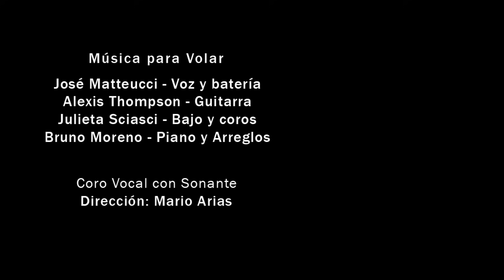La Grasa de las capitales (Charly García) por Música para Volar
El grupo Música para Volar (@mpvolar) interpreta La grasa de las capitales, de Charly García, junto al coro Vocal Con Sonante Rosario, dirigido por el maestro Mario Arias.
Grabado en el Teatro Plataforma Lavardén, de Rosario, Argentina, el 12 de marzo de 2020.
La Grasa de las Capitales es el tema que da nombre al segundo álbum de estudio de la banda argentina Serú Girán, editado en el año 1979.

Cámaras: Martín Bazán, Horacio Correas
Iluminación: Fernando Burgo
Mezcla y masterización: Francisco Matteucci

La grasa de las capitales
Se trata de una obra genialmente compuesta por Charly García que implica una mordaz crítica social, y en la que se lucen todos los integrantes de Serú Girán: Pedro Aznar en bajo, David lebón en guitarra y Oscar Moro en batería.  Serú es, sin dudas, una de las grandes bandas de la historia del rock nacional argentino, y con el tiempo La grasa de las capitales se convirtió en un clásico de su repertorio.
Desde la profunda admiración y respeto, Música para Volar decidió grabar este cover.

Música para volar
José Matteucci - Batería y voz
Julieta Sciasci - Bajo y coros
Alexis Thompson - Guitarras
Bruno Moreno - Teclados y arreglos

Coro Vocal Con Sonante
Dirección: Mario Arias

Producción Fermin Alongi

Edición de video: José Matteucci